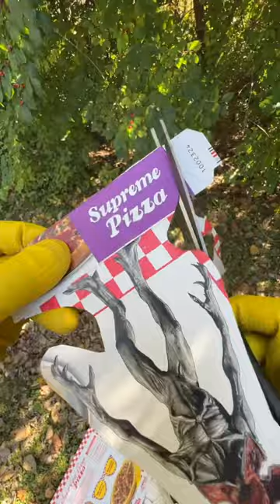Stranger Things Babysitter’s Bat Blaster from Adventure Force. Toy Test 👍